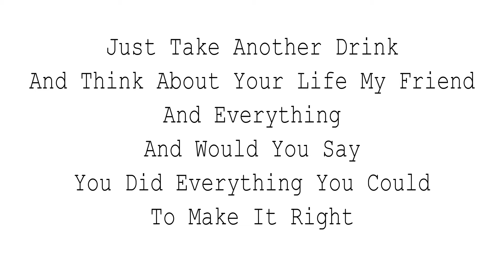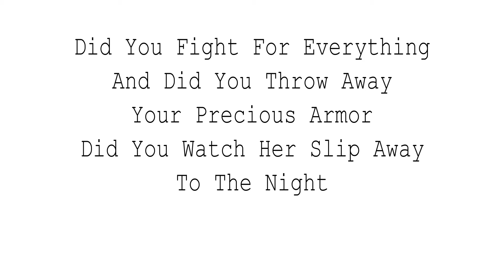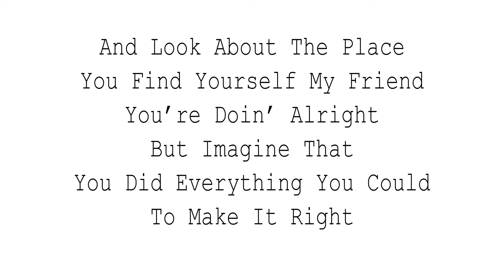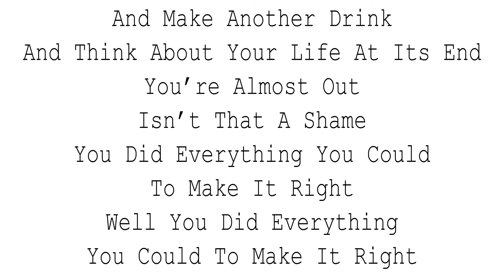Johnny Shepp Misery (2007)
All Instruments and Vocals by John Shepp